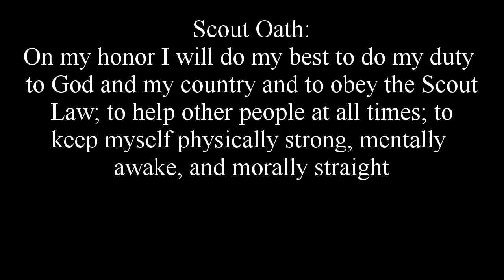Boy Scouts of America, Transgender 🏕👦➕👧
The New boy scouts transgender policy has shaken the scout masters. What is the troth? Can girls join boy scouts?